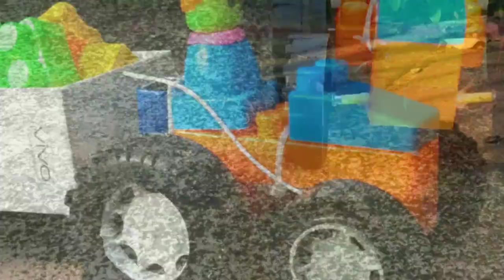restoration RC tractor | DIY RC tractor assemble | RC tractor inside | RC tractor upgrade |repair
restoration RC tractor | remote control tractor distortion | tector assemble | tractor repair